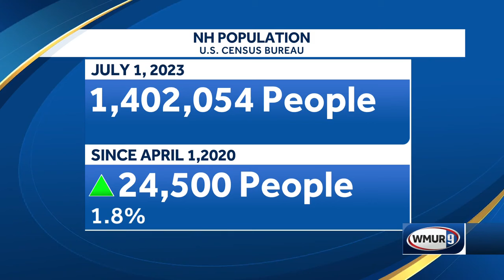NH Business: New Census data shows 24,500 people came to live in NH, 2020-23. From where, & to wh...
Kenneth Johnson and Fred Kocher discuss changes in the New Hampshire population between 2020 and 2023